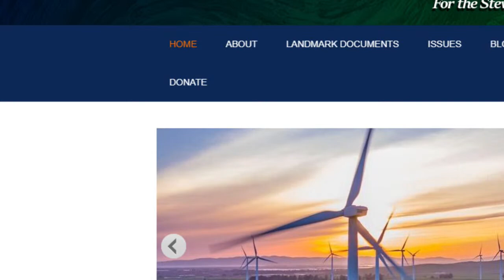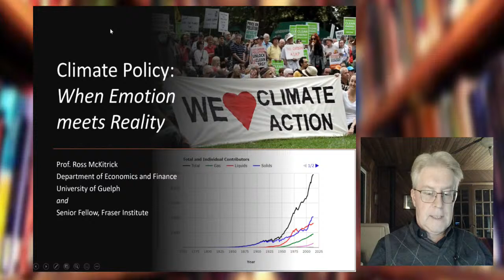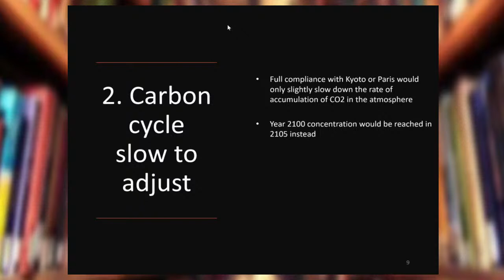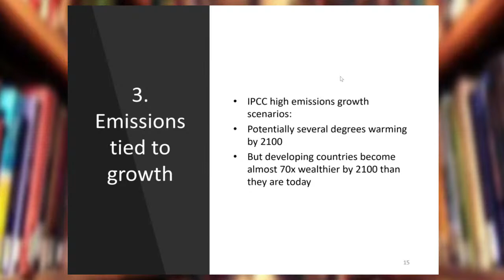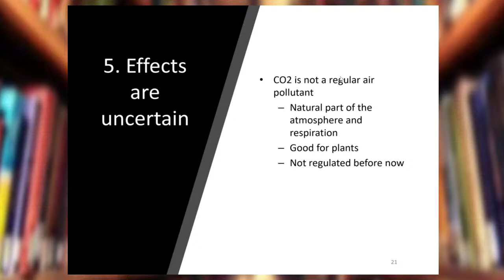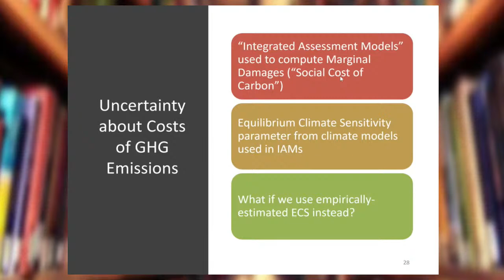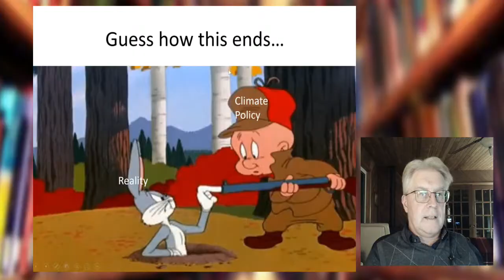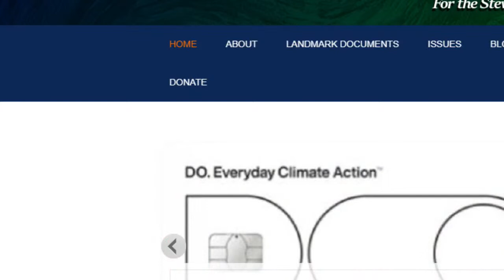Who Needs a Reality Check When You Can Just Go With Your Emotions?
What makes cutting CO2 emissions so difficult? What benefits would come from cuts? Would they exceed the costs? What does economic growth have to do with causing global warming and adapting to it? What good comes from CO2 emissions? Join us as we consider these and lots more questions with environmental economist Dr. Ross McKitrick, a long-time contributor to IPCC assessment reports as an expert reviewer. Dr. McKitrick will explain why trying to reduce CO2 emissions to curb global warming wouldn't make sense even if warming they cause were as large as the IPCC (not very credibly) warns it could be.